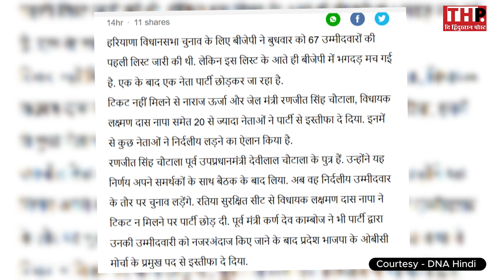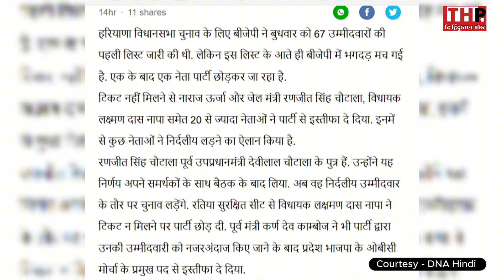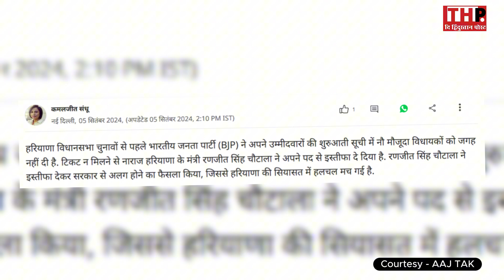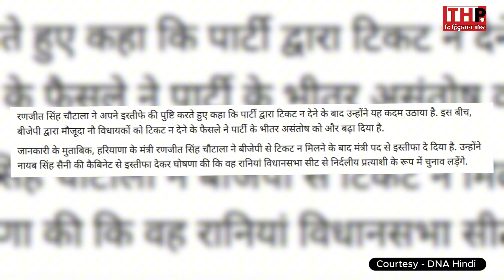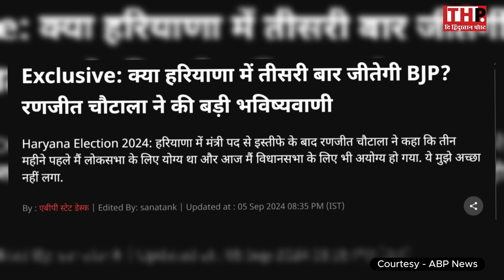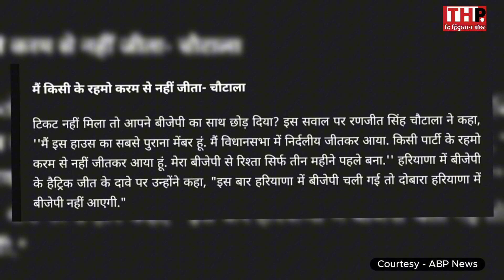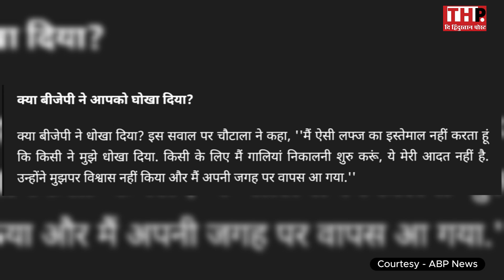Haryana BJP में मची भगदड़!, 24 घंटे में 22 नेताओं के इस्तीफे!…मंत्री-विधायक भी छोड़ गये ! | PM Modi